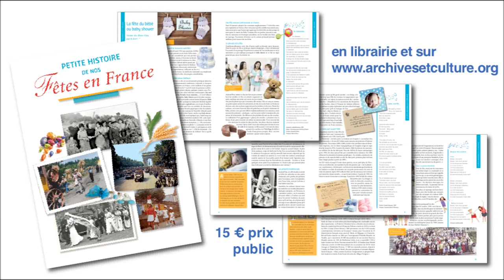La Saint-Jean - Film 131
La Saint-Jean du 24 juin se fêtait traditionnellement par des feux de joie dans de nombreuses régions. Mais des feux de joie relativement récents et l'origine prétendument celtique de la fête est une invention du XIXe siècle. En tous cas, la chanson «Mon amant de Saint-Jean» reste bien en tête depuis sa reprise par Patrick Bruel. Zoom en images pour expliquer d'où vient la fête.